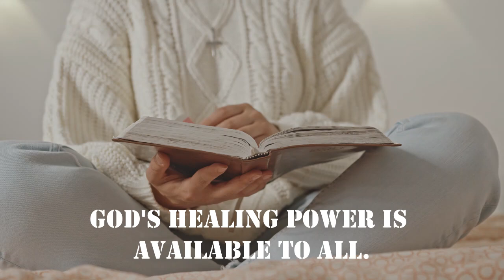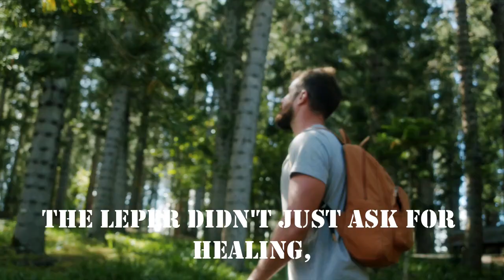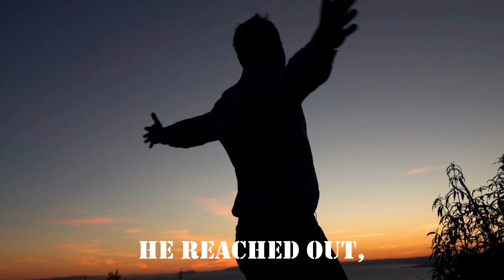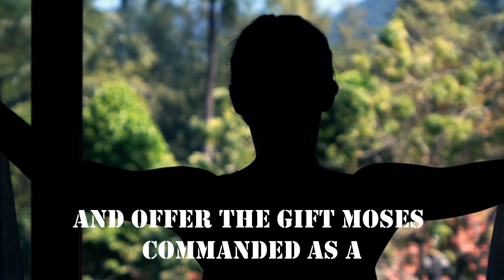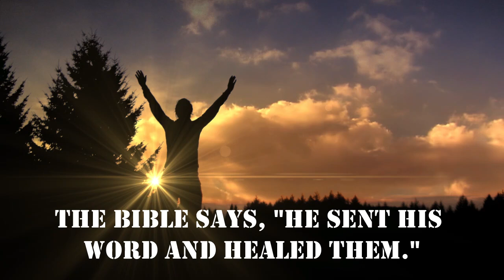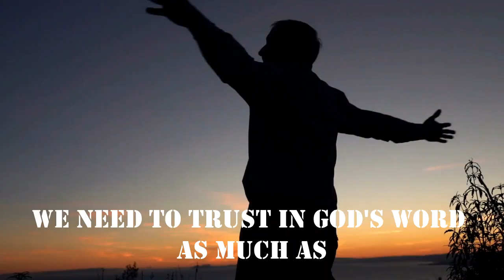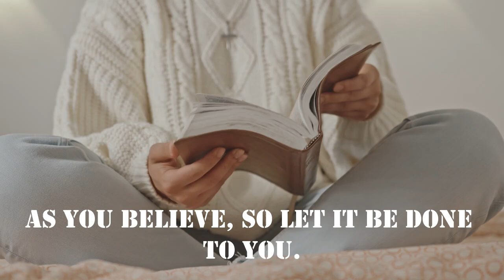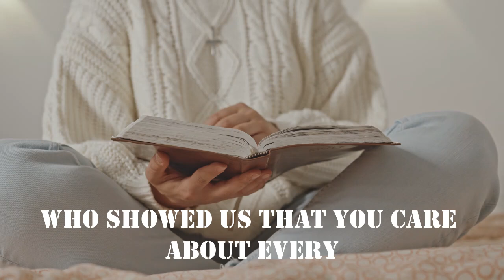💗God Is Willing To Heal And Restore You Today. Receive Your Healing!